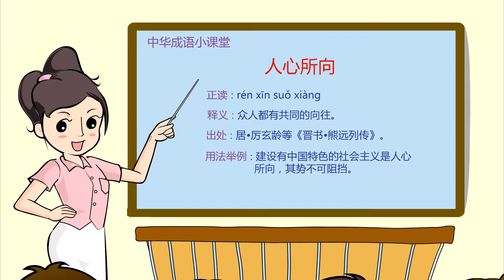人心所向|成语|成语典故|成语故事|国学|动画|睡前故事|成語|成語典故|成語故事|國學|動畫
人心所向，汉语成语，拼音是rén xīn suǒ xiàng，意思指人民群众所拥护的，向往的。出自《晋书·熊远传》。
成语注释
向：归向，向往。
成语出处
《晋书·熊远传》：“人心所归，惟道与义。”
成语用法编辑 语音
主谓式；作补语、定语；含褒义。
示例
《旧唐书 隐太子建成传》：“而秦王勋业克隆，威震四海，人心所向。”
这是人心所向，此人和之大利。 ★曲波《林海雪原》三七
严厉打击黑社会势力，是大势所趋、人心所向。
江汉朝宗,祖国统一大业，人心所向。
建设有中国特色的社会主义是人心所向，其势不可阻挡。
实现和平统一，是大势所趋,人心所向。
中国共产党是人心所向。
成语故事
晋朝时期，登基不久的晋愍帝司马邺要举行盛大庆典，丞相司马睿的主簿熊远认为与国家危难局面不相称，就上书劝谏愍帝：天子要与民同忧，人心所归，惟道与义。我劝天子应该提倡忠孝之仪，宣扬仁义之统。司马睿也加以赞同，愍帝接受劝谏。